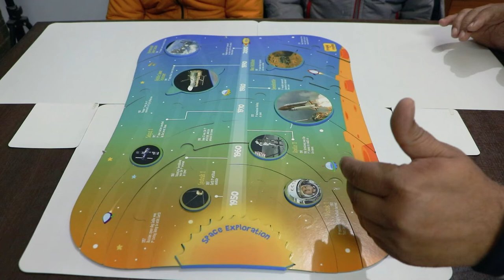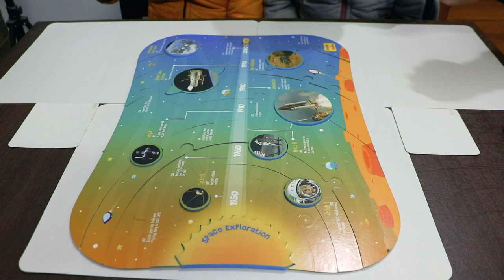DIY Solar System Planetarium Model and Puzzle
This video is the first video in the series of videos where kids will learn the relationship between Sun and Earth.

We will start with the introduction to the Solar System. It is a DIY project where kids will construct the Solar System and then play a puzzle game.